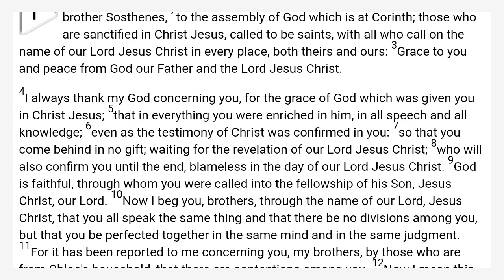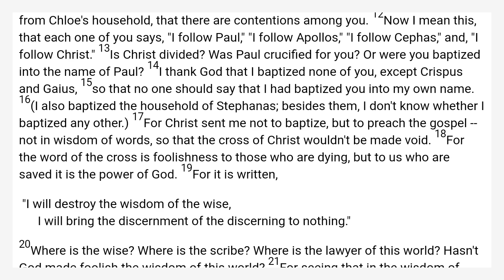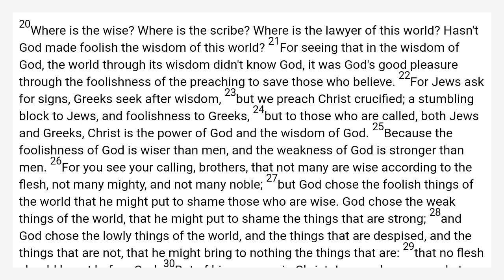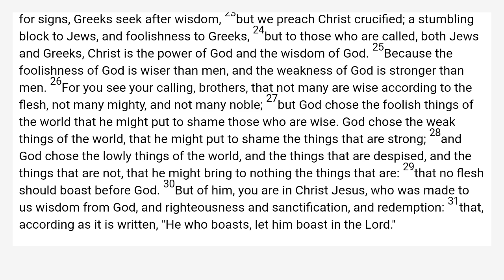1 Corinthians 1 World English Bible